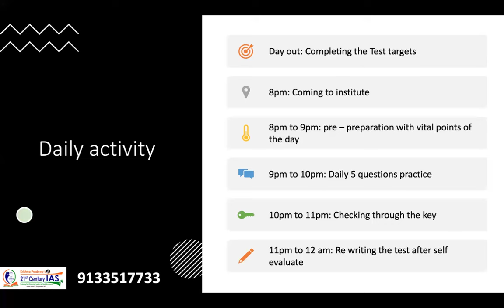8pm Test Series | TGPSC Group 1 Mains | Mentorship